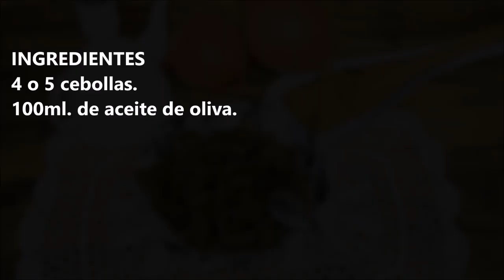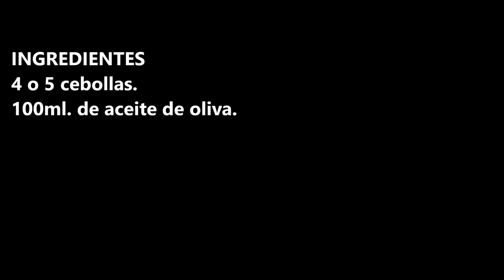CEBOLLA CARAMELIZADA SIN AZUCAR EN CROCKPOT / CARAMELIZED ONION WITHOUT SUGAR IN CROCKPOT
Cebolla caramelizada sin azúcar en Crockpot es una de las recetas que mas me gusta hacer en nuestra olla de cocción lenta.

INGREDIENTES:
4 o 5 cebollas.
100ml. de aceite de oliva.

INGREDIENTS:
4 or 5 onions.
100ml. of olive oil.